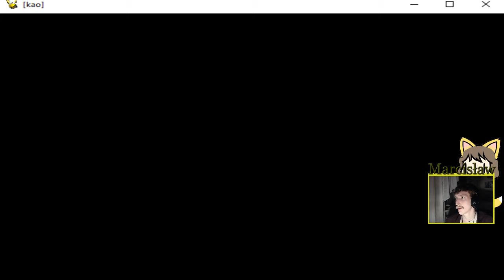Zagrajmy w Kangurek Kao #2 A tu jak w Bieszczadach